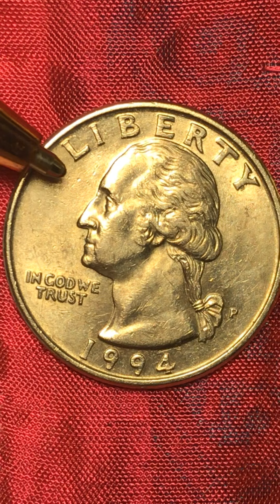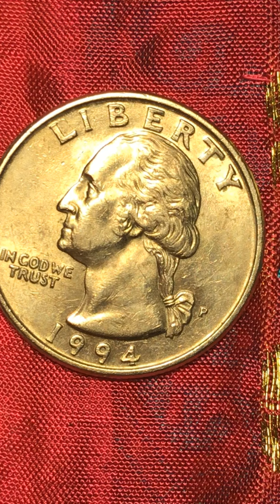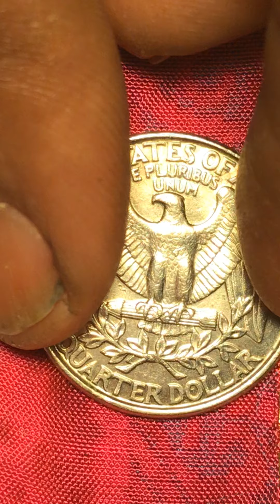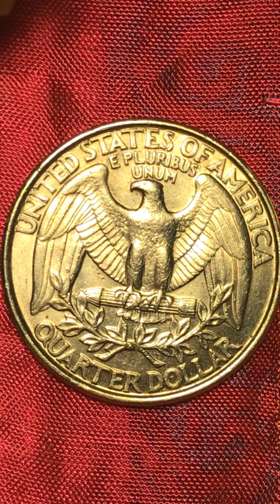Washington 1994 scary face mint mark P I noticed the number 4 die errors